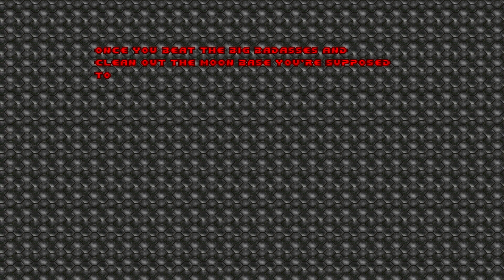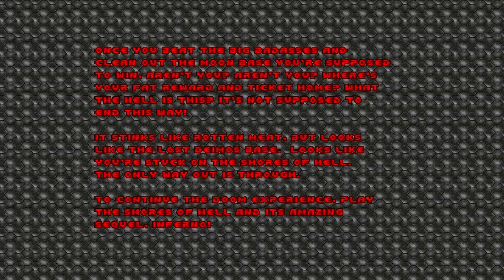The Ultimate DOOM - E1M8: Knee-Deep in the Dead - Phobos Anomaly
Doomguy has reached the Phobos Anomaly. All he has to do now is kill the last few demons hanging around and then finally head home. Right?